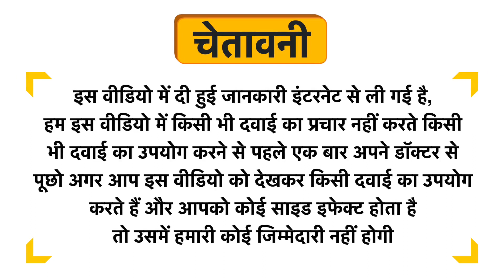Baidyaraj Ashwagandha Churna Uses in Hindi | Side Effects | Dose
Baidyaraj Ashwagandha Churna Uses in Hindi | Benefits | Side Effects | Dose